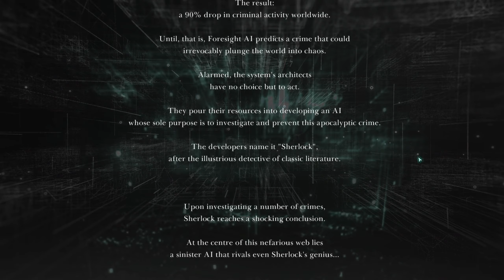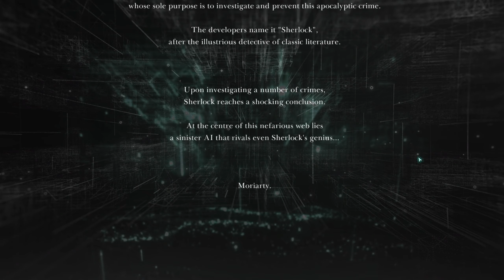CrimeSight -- #01. Sure Thing, Sherlock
Elementary, my dear viewer!

Sherlock Holmes in the 22nd Cent... oh... wait... 21st? The timetables are moving up, Watson!

...wait, we have an AI called Watson NOW, so... what's... um... ... ... this is totally a work of fiction. Surely. Certainly.

(Don't worry, the machines will... ... ... take "care" of us. Definitely. Humans are pretty good about either casually allowing that to happen or... um... was there another option here?)

So yeah, this game exists. It's really strange. It's even stranger to try to explain or understand. I'm sure that TOTALLY bodes well for its prospective playerbase!

You may have already surmised that, for all its futuristic trappings, this game's premise seemingly strikes surprisingly close to the baseline of Clue (I will not affix a "-do" to the end there, because it's just ...dumb, and we are DETECTIVES here! ...we are SERIOUS PROFESSIONALS and TALK SMART... GOOD!)

Or... it would... except the players are moving all the pieces around at the same time, trying to figure out whodunit... and also one of those players is secretly trying to make who... er... do it! It's up to all the deductive reasoning you can muster to figure out just what's afoot before those feet get footing.

Oh, and if there's MORE players than just two, it also becomes a bit of a social deception game wherein you're tasked with determining which of your chatty fellows is the one that's attempting to hoodwink everyone. AND it's possible that there's more than one untrustworthy investigator among you!

Apparently you're meant to communicate through various means the game has provided to make sure that this is possible and hopefully bypasses any language barriers you might otherwise encounter. Naturally, I suspect this will be a catastrophic oversight from a design standpoint as the players just do whatever the heck they feel like the whole time.

The game is surprisingly direct in its mechanics, but shockingly... not... at all... informative about the far-reaching implications of how those things will interact with the players and their various goals along the way to whatever grim conclusion is in store for these unfortunate souls.

There are six pawns, semi-helpfully designated as names of detective literature writers in a neatly-arranged A, B, C, D, E, F configuration. Anyone can move any of them with their pool of commands to give per turn, and all moves will take place simultaneously. Moriarty gets one fewer command, but also gets priority in ensuring the obedience of his thralls. Only, he may not control the intended target. That'd just be... unsporting, obviously!

In the absence of commands, pawns will operate independently, doing whatever tasks they might seem to find reasonable in the middle of a locked-down crime scene in the making. Over the course of three days sequestered by harsh weather, they'll accumulate all sorts of things, like food, medicine, tear gas, bizarrely specific notes, and... deadly weapons.

Should the latently murderous among them be left alone with Moriarty's secretly-marked victim and no witnesses be present and aware enough to interfere with the sanctity of their crime, the case is closed as surely as the victim's blood vessels be opened.

This is where I'm meant to offer some clever insight or helpful advice as to how the game is played... ... ... I have none. I'm just as perplexed and confounded as you are as to the seemingly infinite ramifications of pre-crime as we know it.

I'm certain a lot of it comes from experience and understanding of the principles guiding inhuman pawn behaviors, but I haven't acquired that yet. It's far from elementary. And I think it's safe to say that losing is a good start when it comes to figuring out how to win.

Except I'm also not sure that the AI players in this game are especially good at it. Hence the drive to make it into an online multiplayer-oriented affair!

... ... ...this certainly bodes well for all involved. Yes indeed!